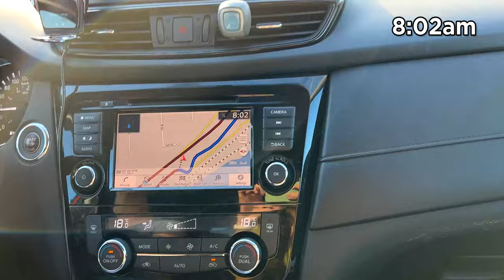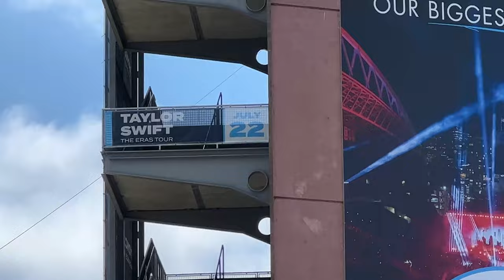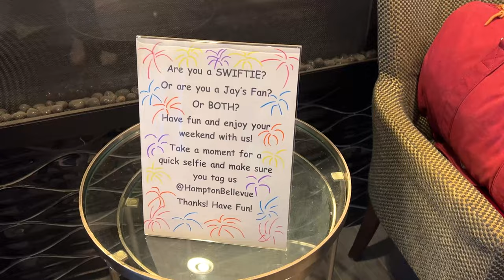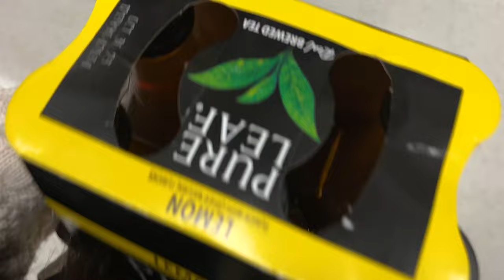THE ERAS TOUR SEATTLE (Merch Truck) | Day 01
Let's head to Seattle for the Taylor Swift Eras Tour! All of the Pacific Northwest was in Seattle this past week. Come on our roadtrip adventure to experience the Eras Tour one more time. I hope you enjoy!

Edited by me! (I use Adobe Premiere Pro)